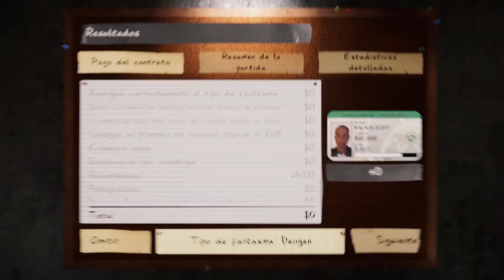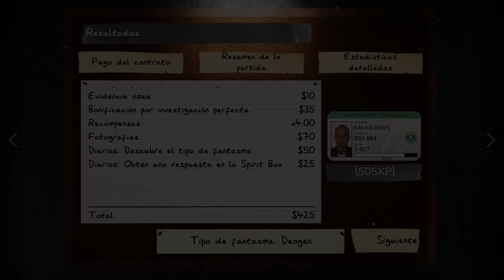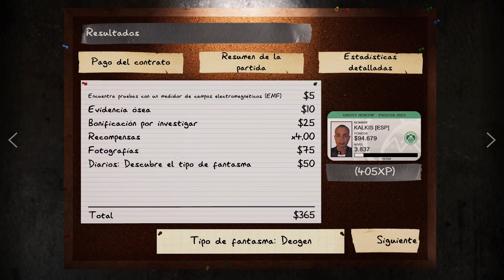No para de salir | Nightmare | phasmophobia bonus | Gameplay Español - No talking